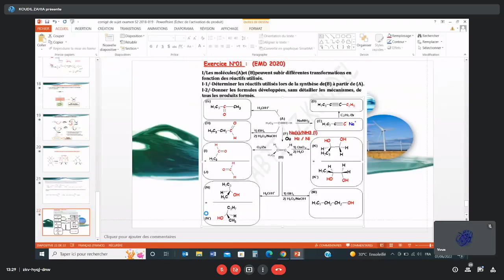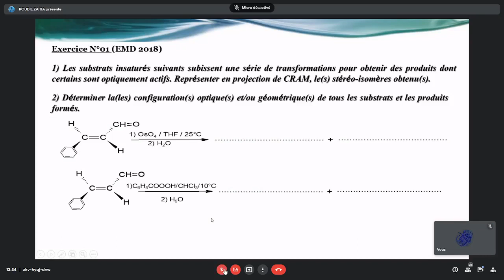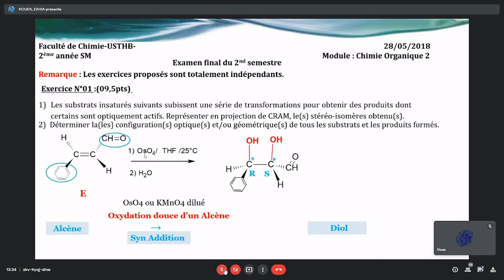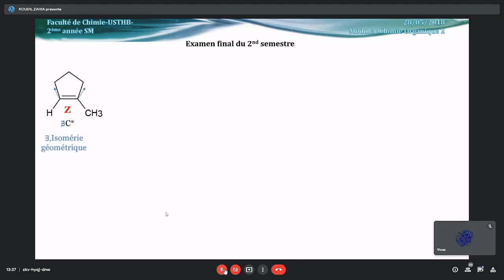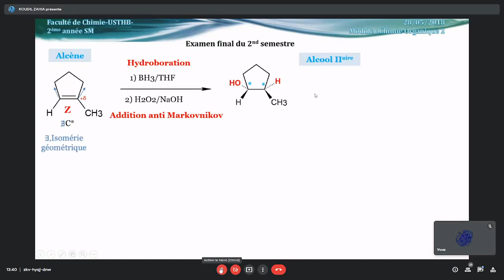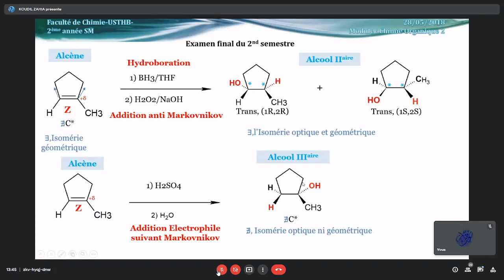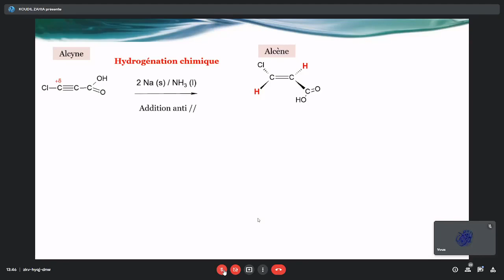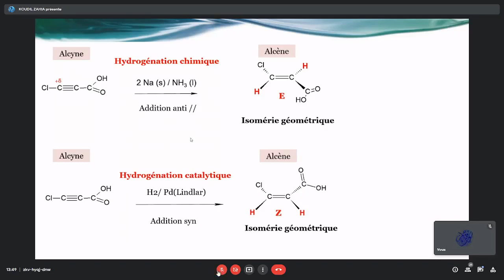Chimie organique - révision - sujet d'examen 2018 partie1